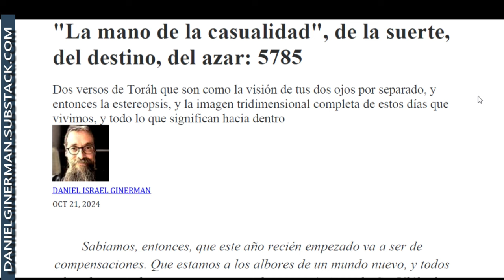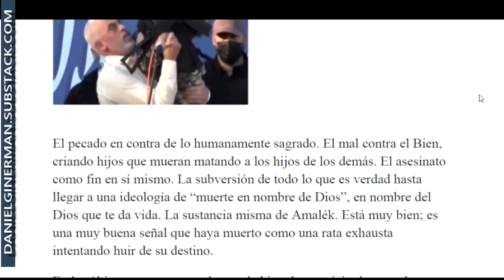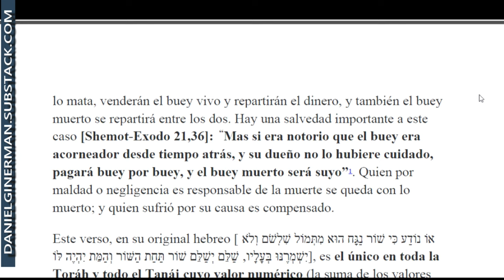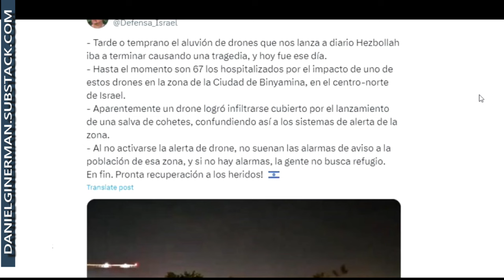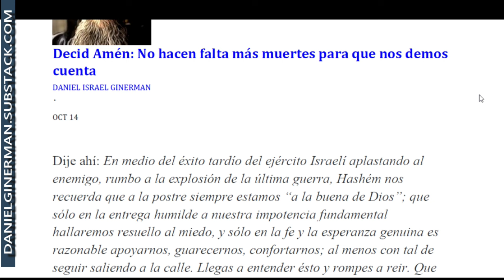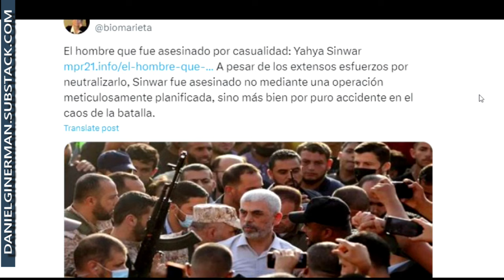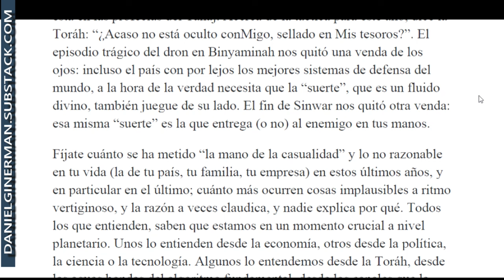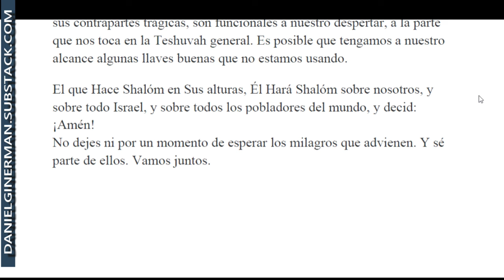"La mano de la casualidad", de la suerte, del destino, del azar: 5785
Su subtítulo: "Dos versos de Toráh que son como la visión de tus dos ojos por separado, y entonces la estereopsis, y la imagen tridimensional completa de estos días que vivimos, y todo lo que significan hacia dentro."

Tu consagración de mi próximo libro atraerá sobre tí bendición y me ayudará a completarlo con el más sereno esmero

para Youtube:
SoundStripe Code: DOVMY0YVQSLCAOHP